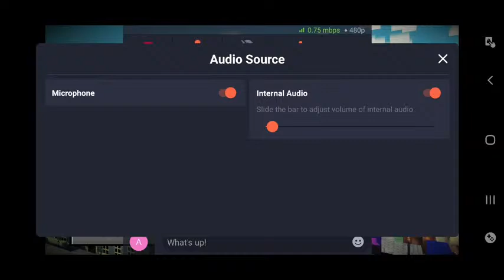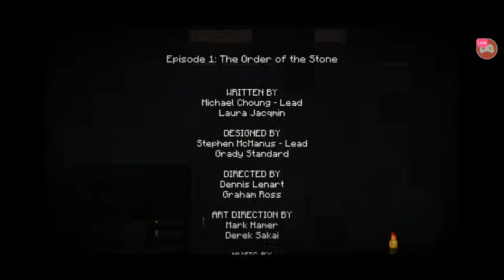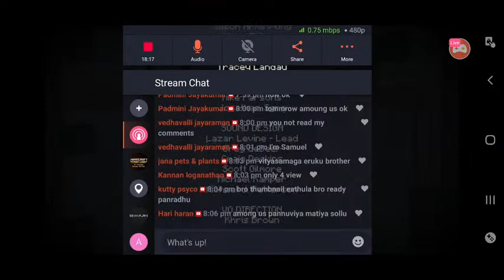Minecraft Story Mode - Part 2 - Episode 1 | Minecraft Tamil | Minecraft in Tamil | Gamers Tamil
Today we are going to Minecraft Story Mode. it is an awesome game to play. Minecraft Tamil is popular game and also its a story type Minecraft in Tamil, Minecraft: Story Mode is an episodic point-and-click graphic adventure video game developed and published by Telltale Games, based on the sandbox video game Minecraft.